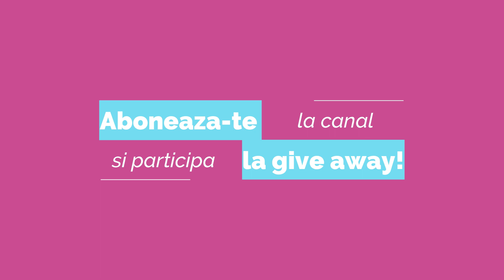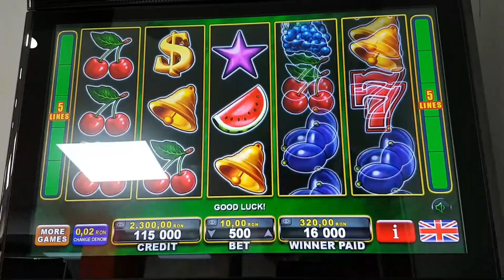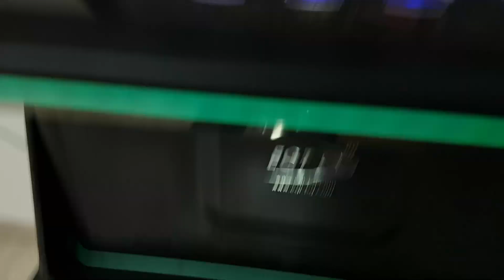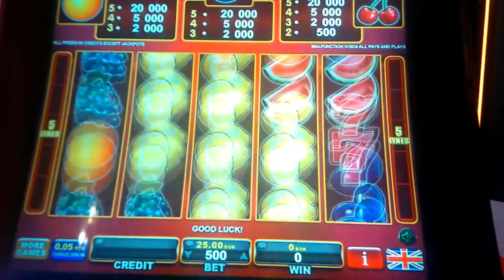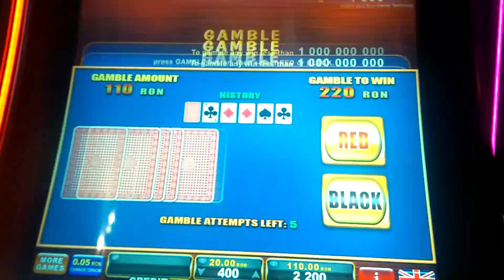Rosu sau negru pana la capat!!!